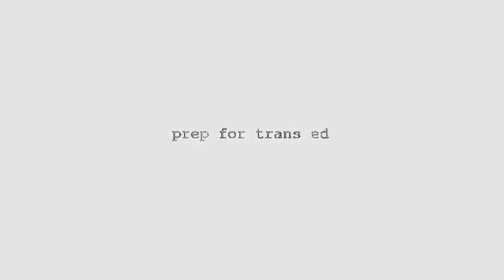trans mario calls for teachers to unite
to prepare students for final beast state Rev. 13
RasreapsRasrevoltsRasrebirth